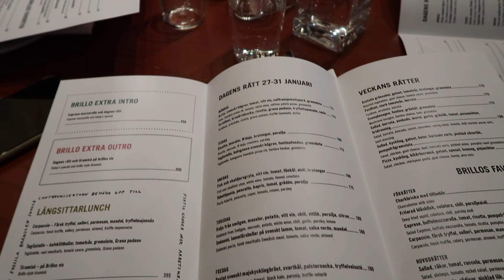DUBBELDEJT MED YOUTUBERS!!! :') *omg*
Nästa vlogg ni kommer se är från Marbella!!!

Vloggen innehåller musik från Ikson. Du hittar mer av hans musik här

Tack för att du tittade!!! Love you!